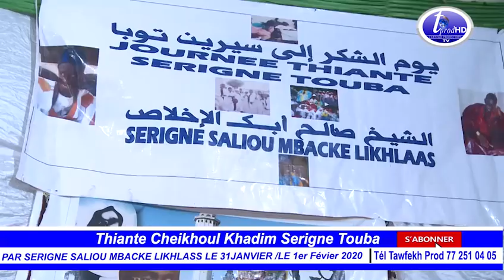Waxtanou Mame Mor MBAYE Touba Tv Thiante Cheikhoul Khadim PAR S SALIOU MBACKE LIKHLASS 2020